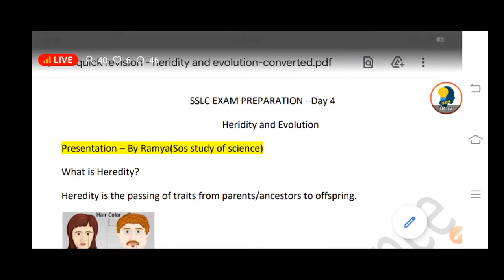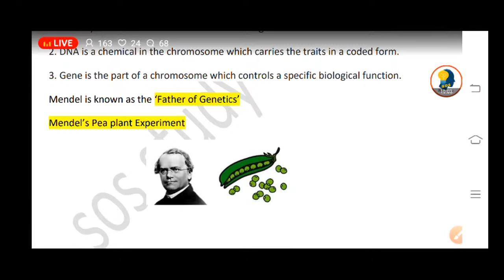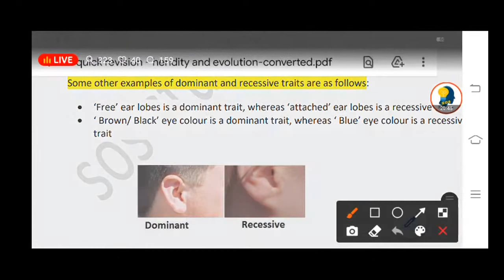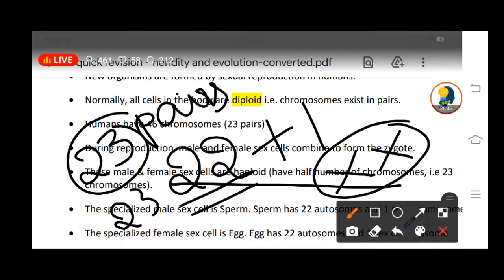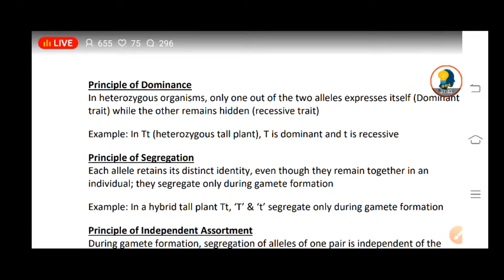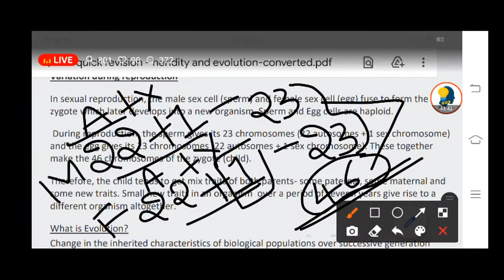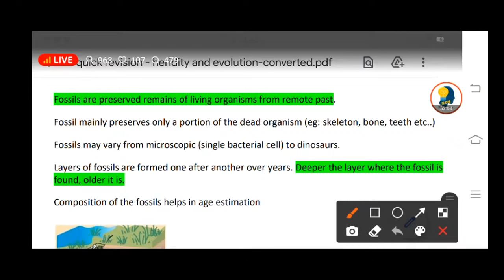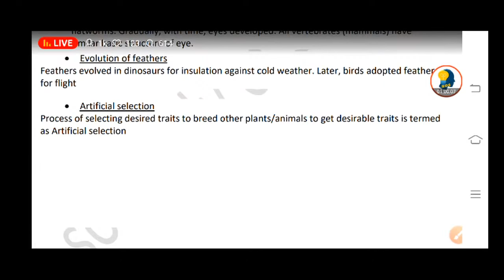SSLC SCIENCE REVISION CLASS 4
HERIDITY AND EVOLUTION
COMPLETE LESSON DETAIL EXPLANATION

SCIENCE REVISION VIDEOS